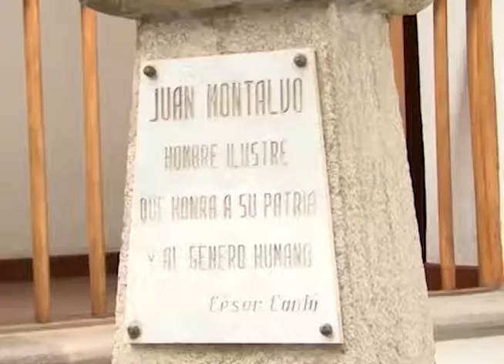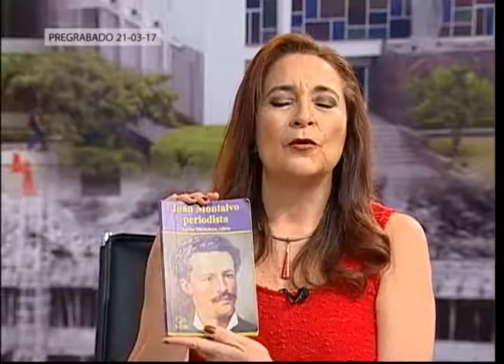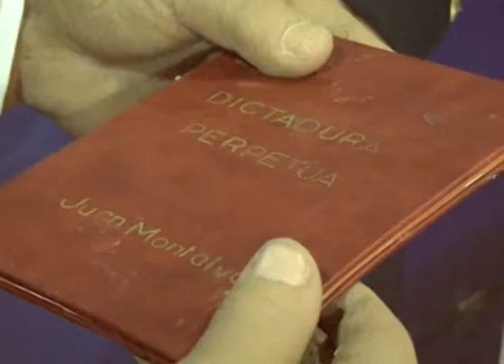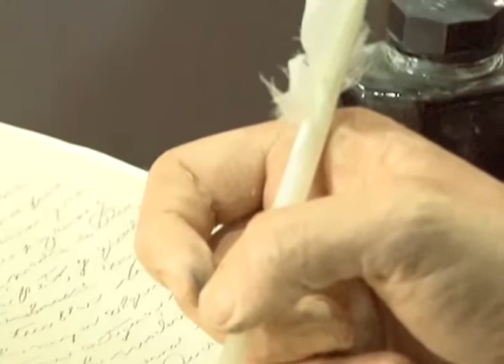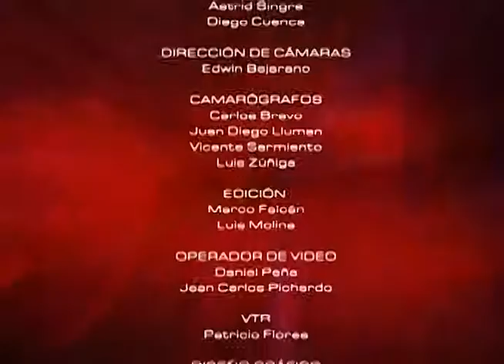Mesa de Análisis Arte y Cultura - Juan Montalvo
En esta emisión tenemos de invitado al escritor Xavier Michelena, con quien dialogaremos sobre la vida y obras del escritor y filosofo ecuatoriano Juan Montalvo.